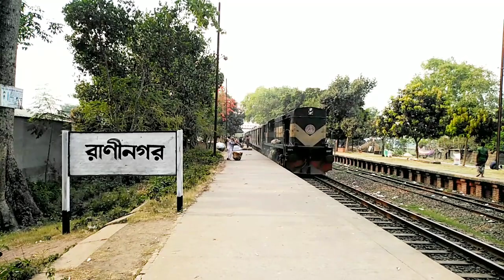বাংলাদেশ রেলওয়ের ঐতিহ্যবাহী পুরনো ট্রেনগুলোর মধ্যে অন্যতম রকেট মেইল ট্রেন | খুলনা গামী রকেট মেইল।